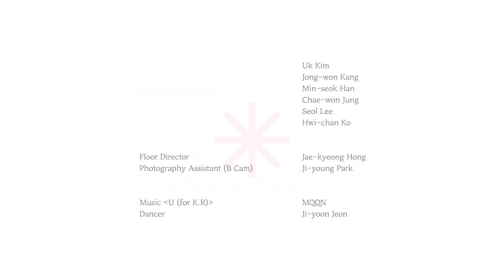[M/V] MQQN (엠큐큐엔) - U / Karimanifesto For Karim Rashid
본 영상은 예술의 전당 한가람 미술관에서 열린 디자이너 카림 라시드의 전시에 참여했던 작품으로 그의 철학을 담고있는 심볼인 Love, Universal, Global. 그리고 이 모두를 아우르는 Phenomena의 의미를 표현한 퍼포먼스입니다.

- Credit

Uk Kim
Jong-won Kang
Min-seok Han
Chae-won Jung
Seol Lee
Hwi-chan Ko

Floor director : Jae-Kyeong Hong

Photography assistant (B cam) : Ji-young Park

Modern dance : Ji-Yoon Jeon

- MQQN

Guitar - 문석민 / slowminsteady
Drums - 신승규 / seungq